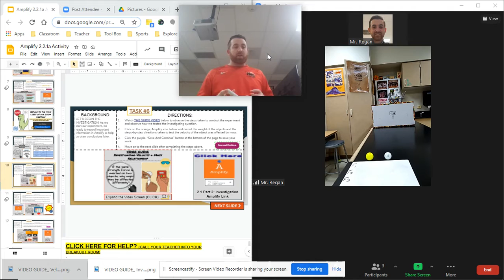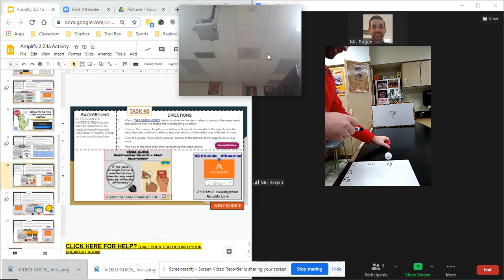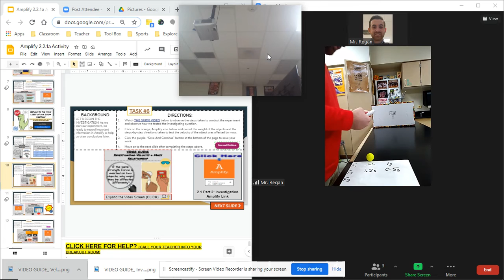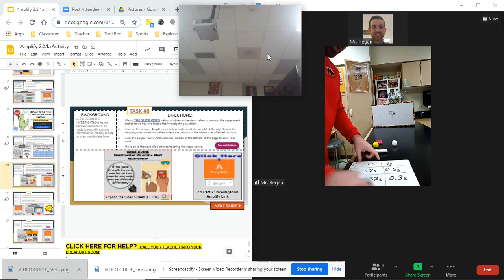VIDEO GUIDE: Investigating Velocity & Mass Relationship